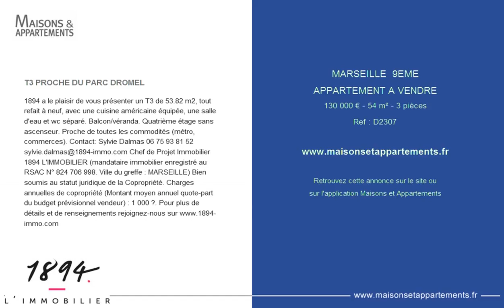MARSEILLE 9EME - APPARTEMENT A VENDRE - 130 000 € - 54 m² - 3 pièces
Référence : D2307

T3 PROCHE DU PARC DROMEL
1894 a le plaisir de vous présenter un T3 de 53.82 m2, tout refait à neuf, avec une cuisine américaine équipée, une salle d'eau et wc séparé. Balcon/véranda. Quatrième étage sans ascenseur. Proche de toutes les commodités (métro, commerces). Ville du greffe : MARSEILLE) Bien soumis au statut juridique de la Copropriété. Charges annuelles de copropriété (Montant moyen annuel quote-part du budget prévisionnel vendeur) : 1 000 €. Pour plus de détails et de renseignements rejoignez-nous